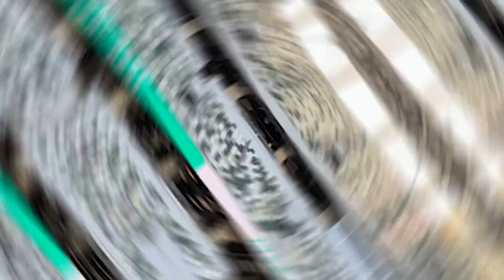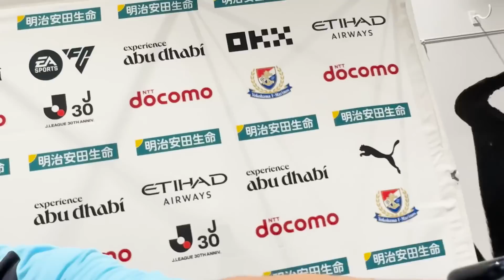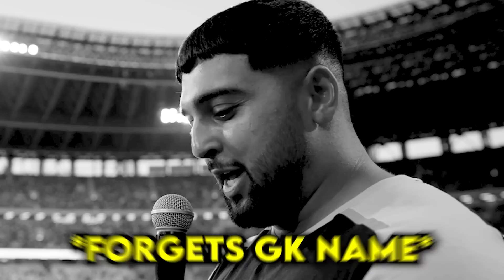Unforgettable: Announcing Man City's Starting XI to 80,000 Fans in Japan!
This is the most special videos yet. In front of 80,000 fans in Tokyo i announced the city team for the ASIA TOUR 2023.